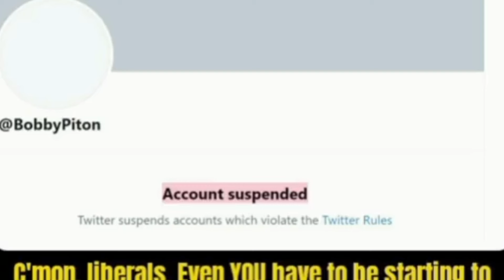Battlefield V : my neck